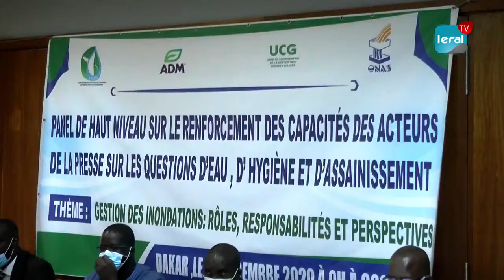Renforcement des capacités des journalistes sur les questions d'eau, d'hygiène et d'assainissement